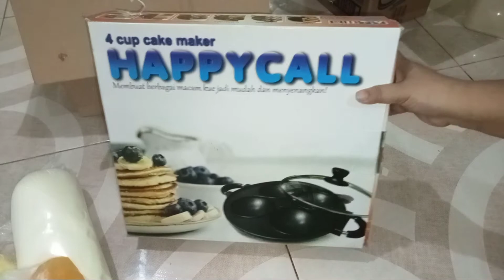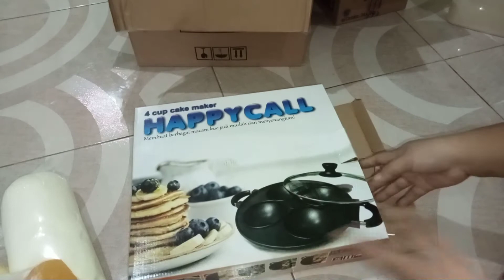Review belanjaanya...unboxing cetakan